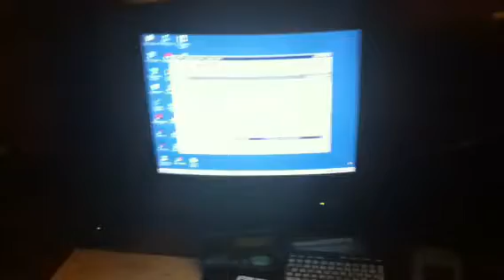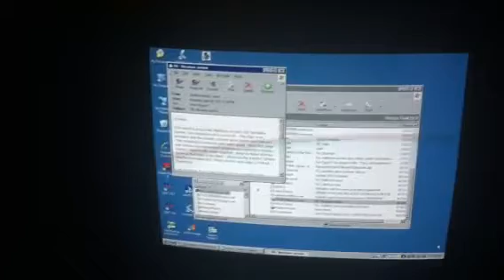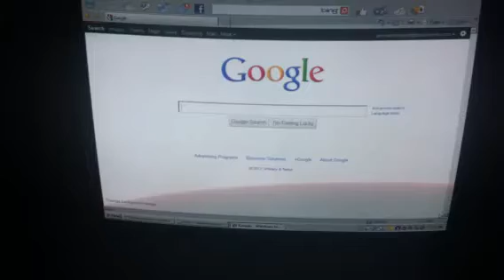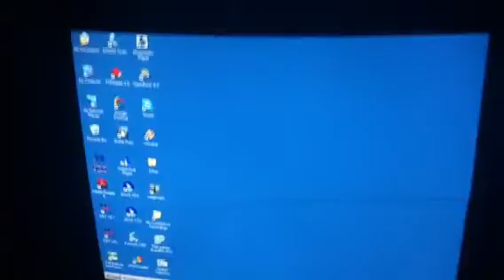Assistive Technology and Devices for Blind and Visually Imp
This video shows some adaptive technology and devices that can help blind and visually impaired older adults to remain independent and perform daily life activities.